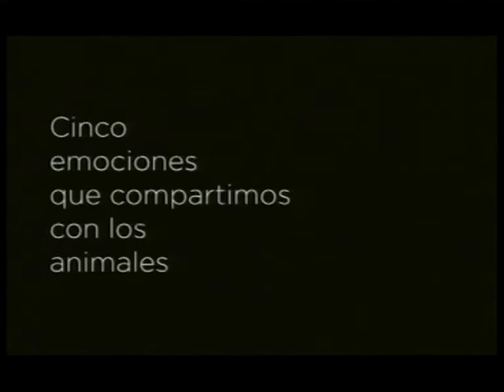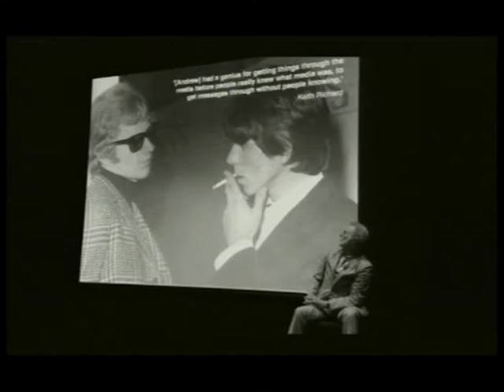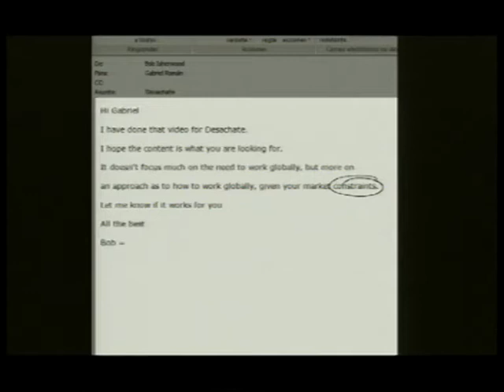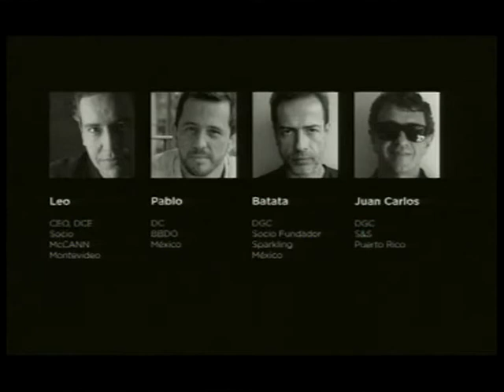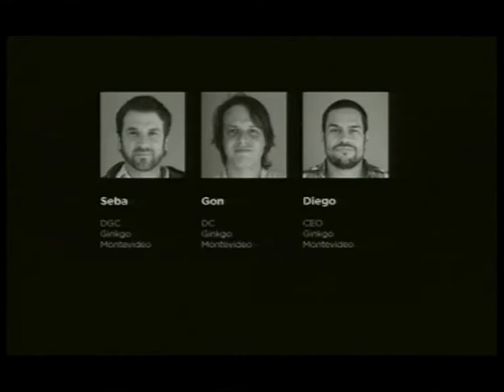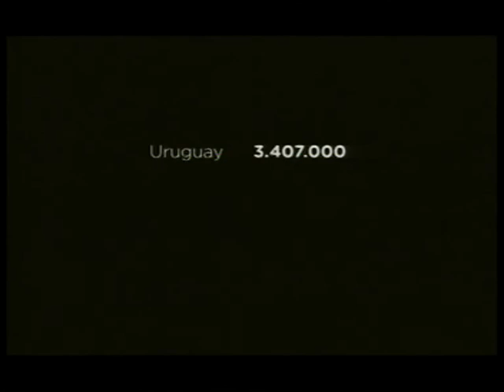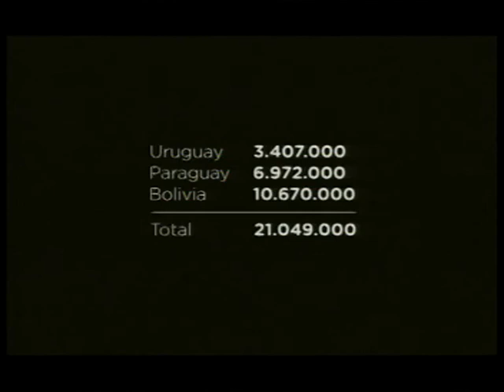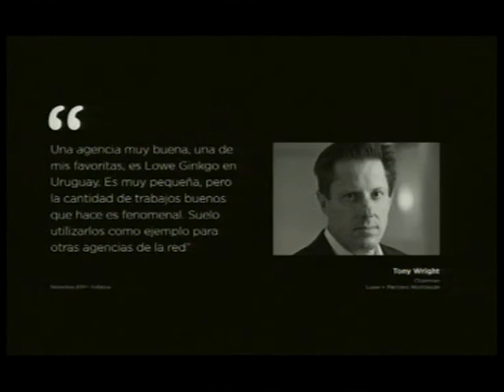Desachate 2015 - Gabriel Román (Lowe Ginkgo / Montevideo)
Charla Gabriel Román (Lowe Ginkgo - Montevideo)

Desachate 2015
Museo del Carnaval / Ciudad Vieja / Montevideo
24 y 25 de Abril - 2015